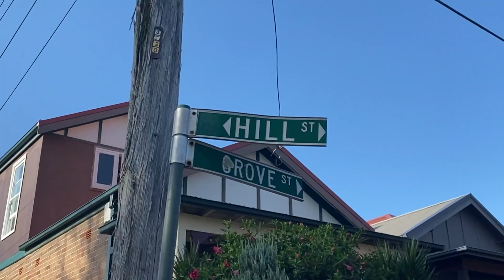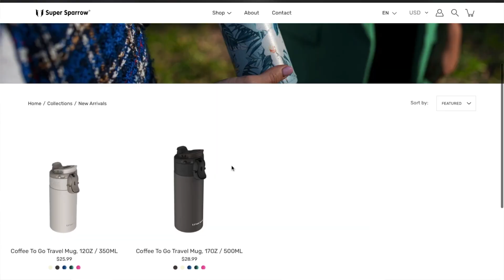Van Life in Australia | Where to Park for Free in Sydney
Van Life in Australia Sydney

I've toured North America out of a Mazda 3, spent 2 years exploring the United Kingdom out of a broken down Citroen Berlingo, lived out of a Volkswagen Transporter in Australia during the 2020 lockdown, and the year after renovated my dream van a Ford Econoline named Moe.
This week I've headed to Sydney Australia to locate the best stealth camping spots in the city.

Every Wednesday, I release a video update in the life of this comedy cowboy, so you can get a glimpse into what people are calling 'living the dream.'  Laced with an original score by Andrew Watson, grab a front seat beside this pavement pounding comic that never leaves the road.